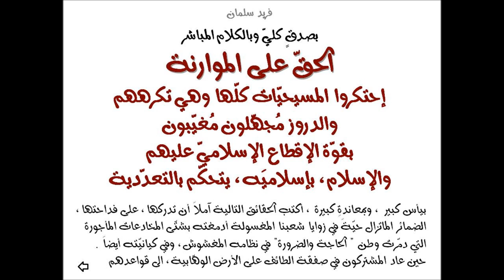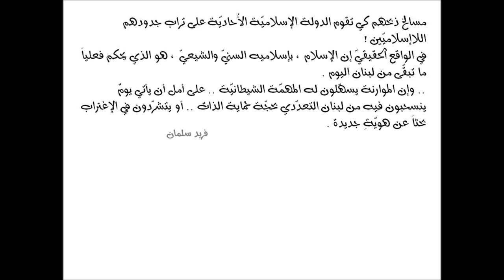فريد سلمان : الحقّ على الموارنة في تخريب الوطن التعدّدي‎